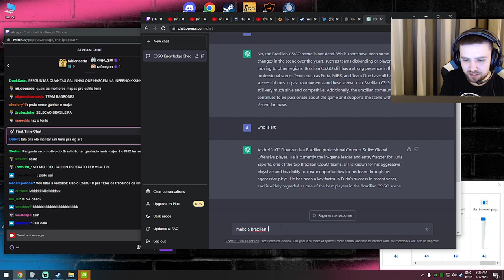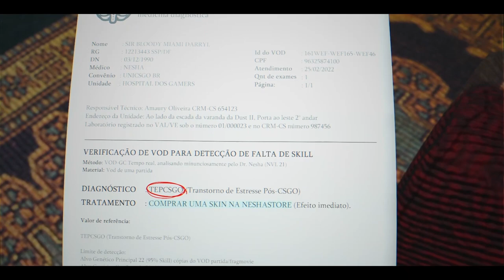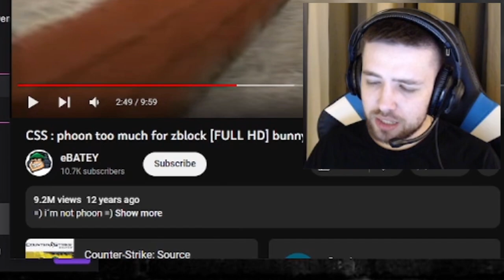QUANDO O ART RESOLVE ABRIR LIVE!! (Momentos Engraçados)